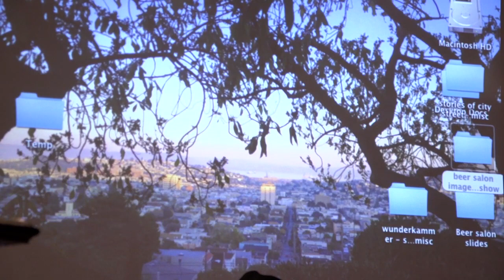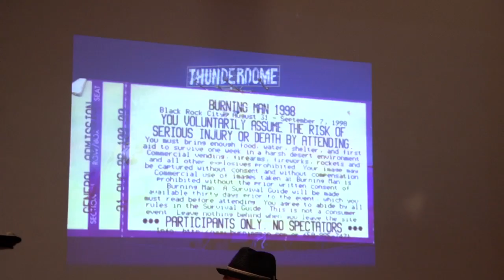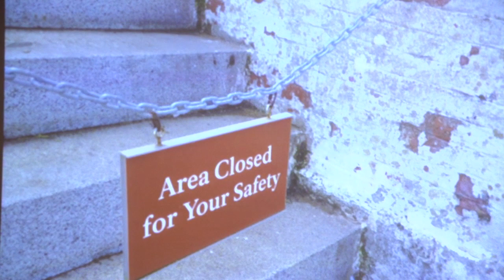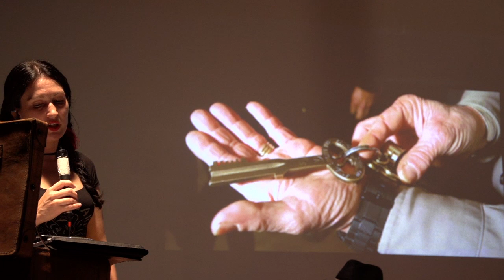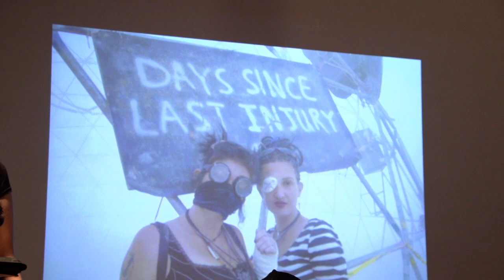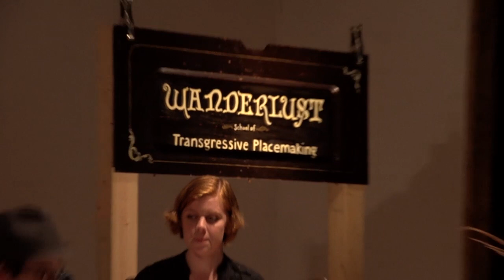Safety & Security Off the Grid - School of Transgressive Placemaking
Bringing neglected spaces back to life and making the invisible visible has animated the work of archeologists and urban spelunkers, city planners and activists. In this four part discussion series Wanderlust explores the logistics and ethics of how to re-imagine and re-make the far side of the No Trespassing sign.

"Safety & Security Off the Grid" focuses on staying physically safe and mostly out of trouble.

Speakers: Mark Krawczuk & Annetta Black, with Myric Lehner
Moderated by Ida C. Benedetto & N.D. Austin
Presented by Atlas Obscura at Acme Studios in Brooklyn

Mark Krawczuk considers himself an introvert and risk-averse in general. Which has not stopped him from getting hundreds of people to gather in desolate corners of the city for the Lost Horizon Night Market, getting teams to line Broadway in the Upper West Side for his event Waiting For The Man, setting up a restaurant in his Lost Horizon Noodle Truck or executing his Tactical Brunch kits at Maker Faire, working on a crew making jet engine powered merry-go-rounds at the Madagscar Institue, setting up the Agnostic Science Reading Room at Burning Man, or serving 9 course meals in abandoned buildings. And those are the ones he can admit to.

Annetta Black is a San Francisco-based writer, explorer, and trouble maker. Being part of running the Burning Man Thunderdome has fine-tuned her risk tolerance and her art of gently controlling chaos in an an unpredictable, off-grid environment. As head of the Obscura Society, Atlas Obscura's real-world exploration branch, she oversees expeditions into unusual places around the world - from glow worm tunnels to lost cities, nuclear power plants to private libraries - juggling the logistics and relationship management required to procure "unusual access" to normally off-limits sites. As a result, places like Alcatraz's underground citadel and hidden tunnels, Stanford Hospital's pneumatic dispatch system, and an abandoned historic train station in Oakland have opened their doors to the Society.

Myric Lehner has paddled rivers in Canada, scaled mountains in Wyoming, and climbed trees in Seattle. Most recently he was shepherding middle and high schoolers through Maine's North Woods. He likes taking people to interesting places while keeping injuries to a minimum. Since moving to New York he has done security and logistics for Wanderlust Projects and helped build and run the Night Heron speakeasy.

Wanderlust practices transgressive placemaking through adventure, intimacy and exploration.